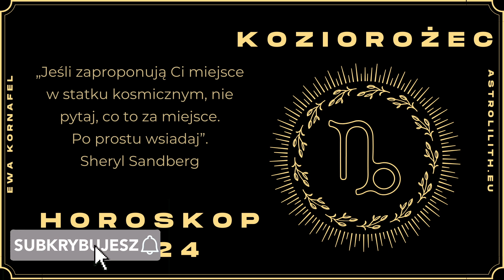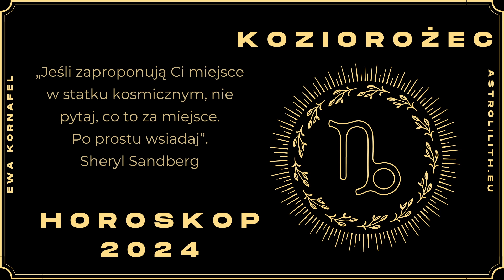KOZIOROŻEC - HOROSKOP 2024 - Czytanie na rok 2024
Horoskop 2024 - czytanie na rok 2024 - dla znaku zodiaku - KOZIOROŻCA.
Zostaw subskrypcje i łapkę w górę, to pomoże mi się rozwijać!

Zapraszam do obejrzenia także innych moich filmów.
Tworzę horoskopy tygodniowe, są to filmy z rozkładem codziennym.
Publikuje takżę szczególne filmy, dla dni, w których występuje nów i pełnia.

Zapoznaj się z twórczością oraz zakresem mojej działalności!

Muzyka w tle - Krystyna Anna Sukiennik